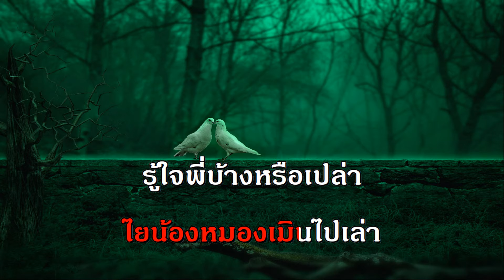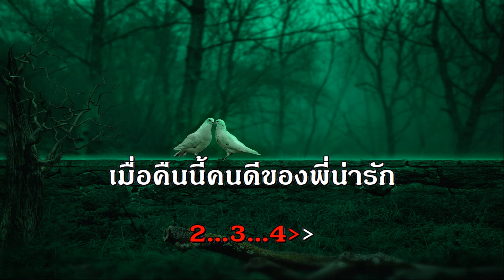เมื่อคืนนี้ คาราโอเกะ ชรินทร์ เพลงลูกกรุง รวมเพลง ฟังเพลง ออนไลน์ คีย์ผู้หญิง รัก เพราะ karaoke เพลง